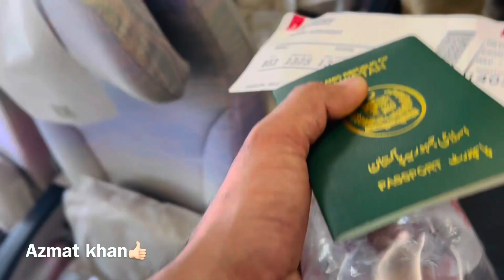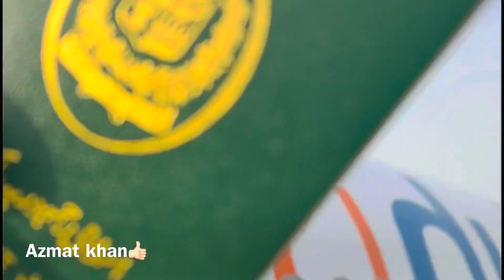عمران خان کے جلسے کے لیے اٹلی سے پاکستان اورسیز پاکستانیوں کی آمد